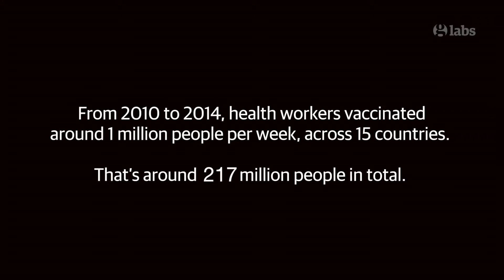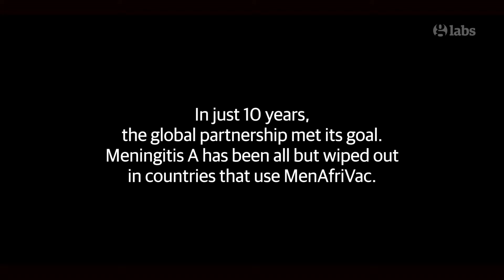Inside Africa's Meningitis Belt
The Meningitis Belt, composed of 26 countries in sub-Saharan Africa, experiences an outbreak of meningitis A every five to eight years. With 450 million inhabitants at risk for getting the fearsome disease, which aggressively attacks the brain and spinal cord membranes, African leaders had to unite to find an affordable solution.
Their collective response was unprecedented – from 2010 to 2014, health workers vaccinated the equivalent of 1 million people per week with the new, cost-effective MenAfriVac shot. The result: in a few years, meningitis A was all but wiped out from the countries that had been most devastated by it.